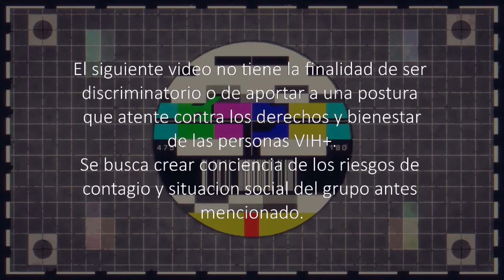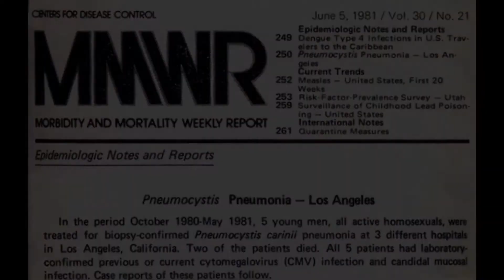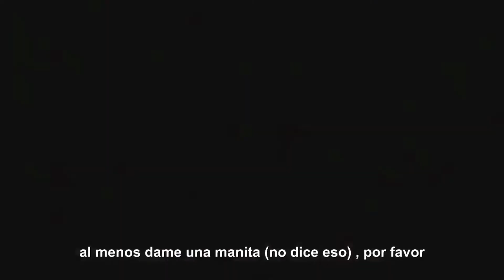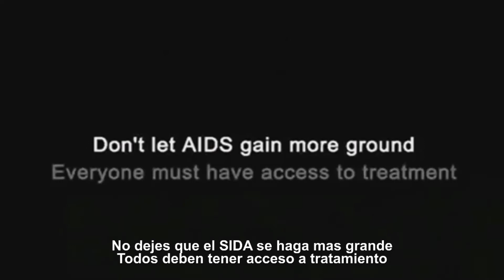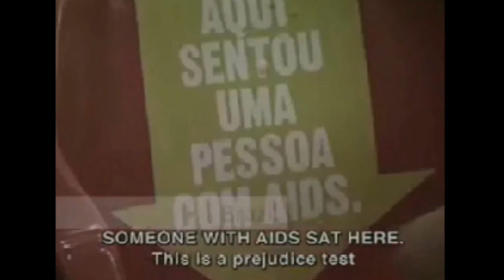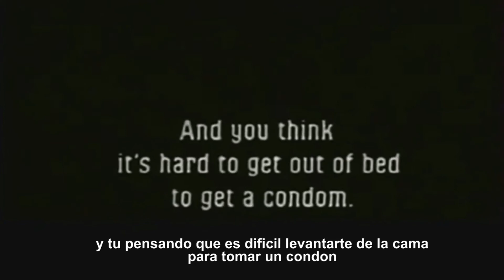8 Mejores Comerciales del VIH | Proyecto Gato Negro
8 Mejores Comerciales del VIH | Proyecto Gato Negro

Capitulos:
00:00 Intro
00:52  8.- Stop Sharing Needles
02:49  7.- Symptoms (London Lighthouse)
04:37  6.- STD Fairy (AIDS Healthcare Foundation)
05:27  5.- Don´t Get AIDS
06:14  4.- Humanball (MSF)
07:23  3.- AIDES
08:47  2.- aqui sentou uma pessoa com AIDS (Ministerio de Salud de de Brasil)
10:32  1.- Stage 9
11:38 Out